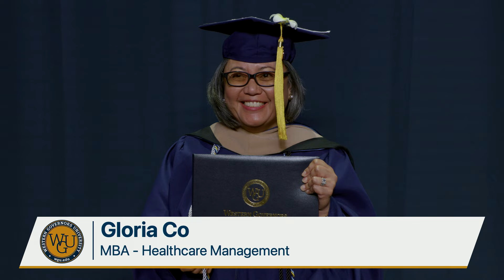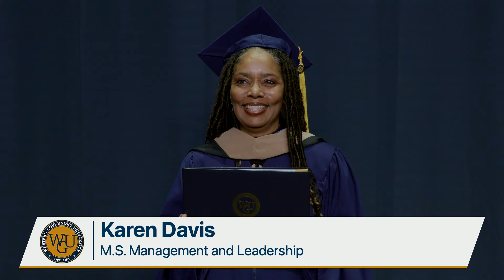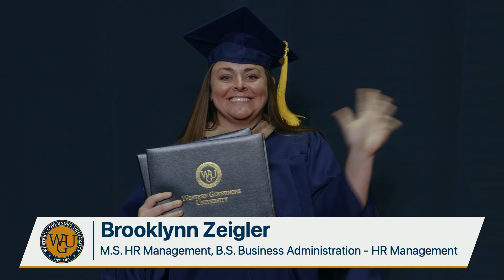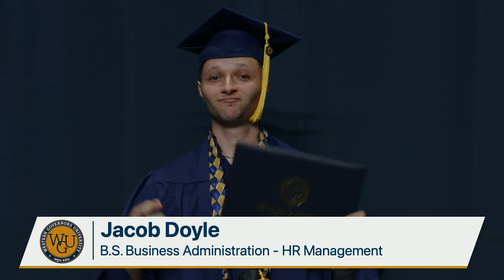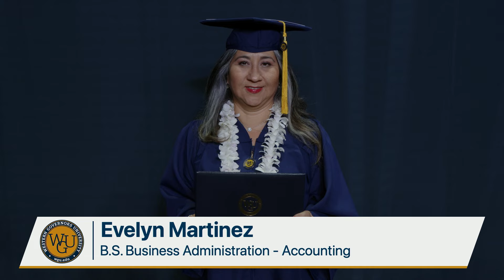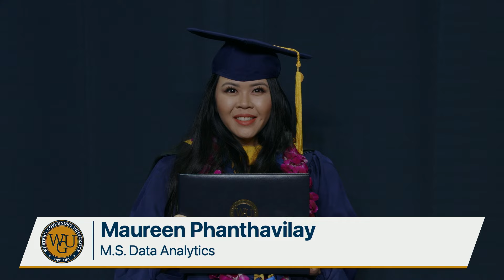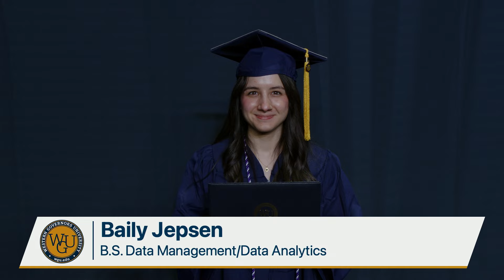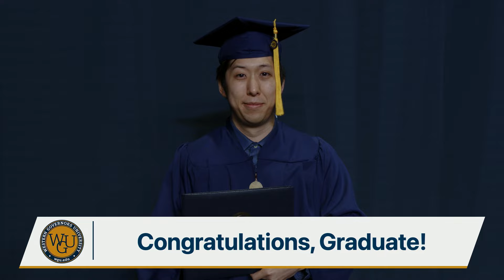WGU 2024 Anaheim Commencement - School of Technology & School of Business - Conferral of Degrees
WGU Commencement held in Anaheim, California on March 16, 2024.